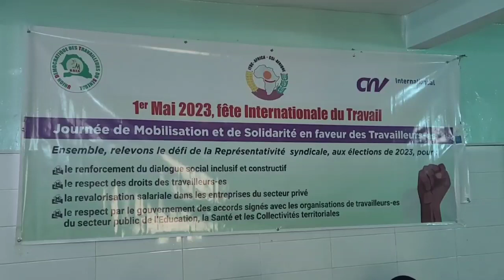Fête du Travail, 1er Mai. L'Udts expose les revendications des travailleurs et interpellé l'État !!